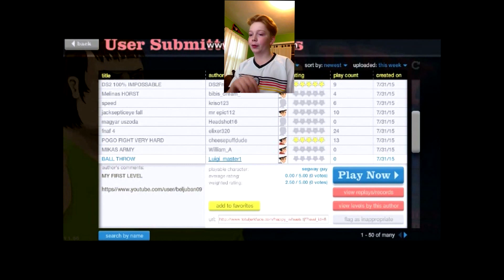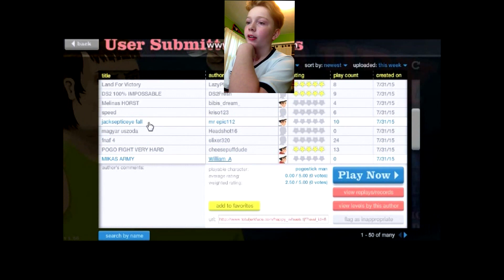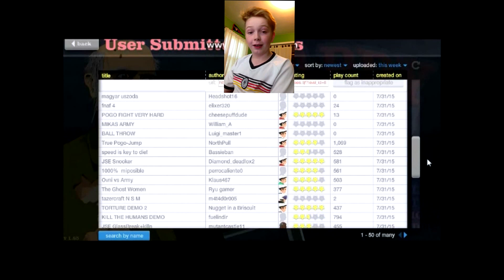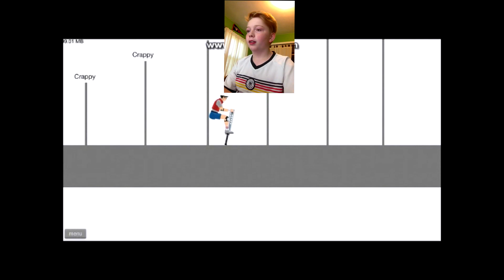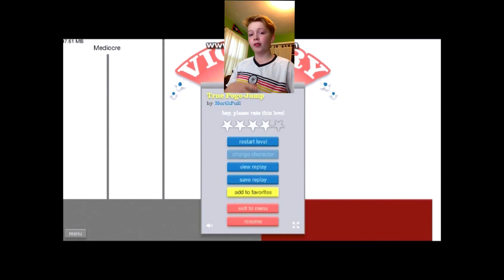Happy Wheels Gameplay! (Tobias Fry)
I play Happy Wheels!

Comment if you like my new intro and outro!!